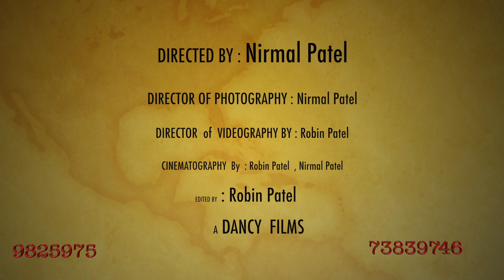MAYUR WEDS RESHMA || WEDDING FILM || DANCY FILMS